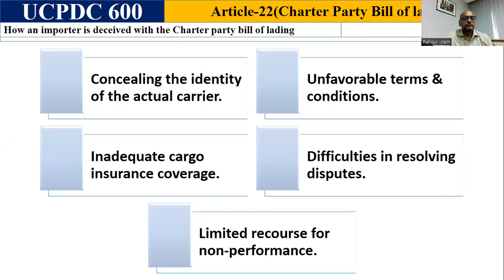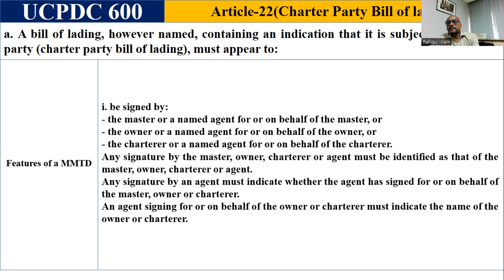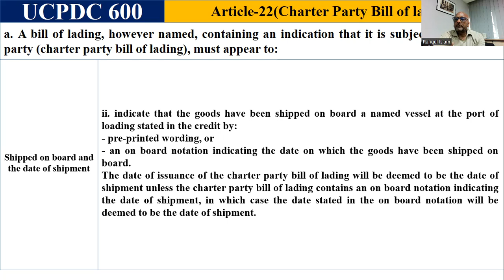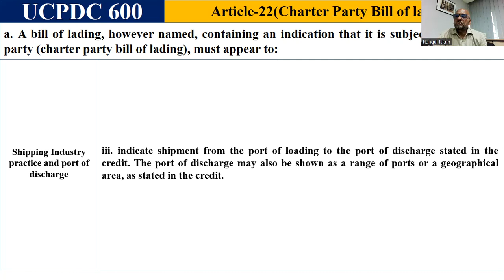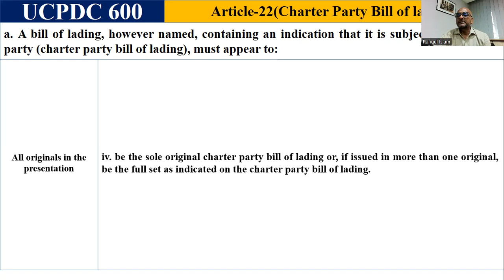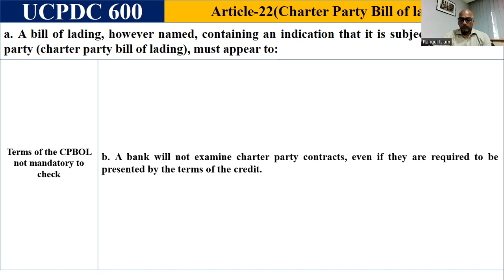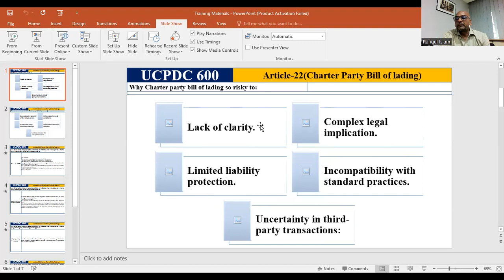Article-22,UCPDC 600:(Charter Party Bills of Lading)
a. A bill of lading, however named, containing an indication that it is subject to a charter party (charter party bill of lading), must appear to:
i. be signed by:
- the master or a named agent for or on behalf of the master, or
- the owner or a named agent for or on behalf of the owner, or
- the charterer or a named agent for or on behalf of the charterer.
Any signature by the master, owner, charterer or agent must be identified as that of the master, owner,charterer or agent.
Any signature by an agent must indicate whether the agent has signed for or on behalf of the master, owner or charterer.
An agent signing for or on behalf of the owner or charterer must indicate the name of the owner or
charterer.
ii. indicate that the goods have been shipped on board a named vessel at the port of loading stated in the credit by:
- pre-printed wording, or
- an on board notation indicating the date on which the goods have been shipped on board.
The date of issuance of the charter party bill of lading will be deemed to be the date of shipment unless the charter party bill of lading contains an on board notation indicating the date of shipment, in which case the date stated in the on board notation will be deemed to be the date of shipment.
iii. indicate shipment from the port of loading to the port of discharge stated in the credit. The port of discharge may also be shown as a range of ports or a geographical area, as stated in the credit.
iv. be the sole original charter party bill of lading or, if issued in more than one  original, be the full set as indicated on the charter party bill of lading.
b. A bank will not examine charter party contracts, even if they are required to be presented by the terms of the credit.